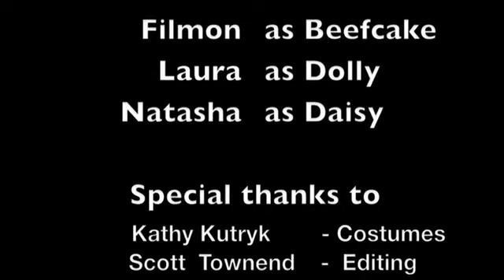Why can you give dairy cows hormones in the US but not in Canada?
THERE'S A HEIFER IN YOUR TANK presents science answers to questions you didn't even know you had about agriculture.

Natasha Kutryk, Adrian Johnson, Filmon Tzeggai, Laura Fayad